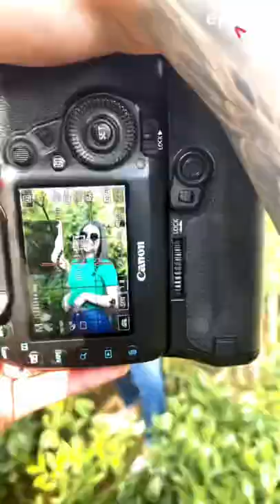STREET PHOTO CLERMONT #10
Et toi, tu préfères laquelle ?
L'équipe d'En Vrai est partie silloner les rues de Clermont prendre des clermontois en photo à l’improviste !